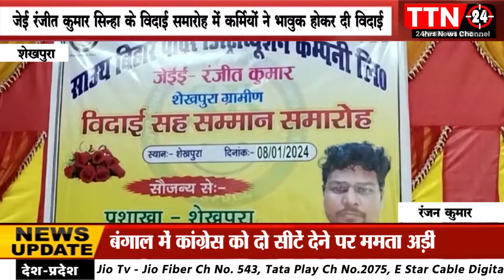शेखपुरा: जेई रंजीत कुमार सिन्हा के विदाई समारोह में कर्मियों ने भावुक होकर दी विदाई....